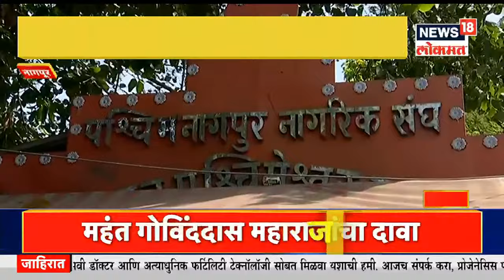Nagpur Rana Vs NCP | राणा दांपत्याकडून हनुमान चालीसाचं पठण, राष्ट्रवादीकडूनही हनुमान चालीसाचं पठण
Nagpur Rana Vs NCP : पाठ हनुमान चालीसा म्हणून दाखवावं असं आवाहन राष्ट्रवादी कॉंग्रेसने दिलं. आज नागपुरातील रामनगरच्या हनुमान मंदिरात नवनीत राणांच्या हनुमान चालीसा पठणाच्या वेळी राष्ट्रवादी सुद्धा हनुमान चालीसा पठण करणार आहे.